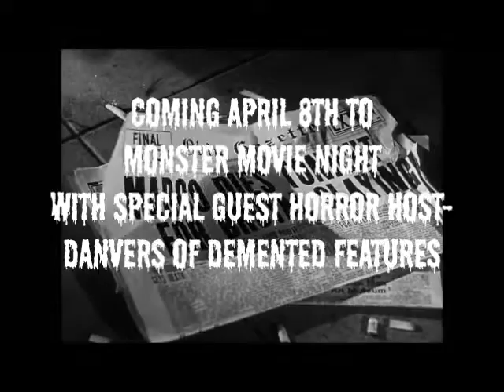Monster Movie Night starring Bobby Gammonster with Special Guest Horror Host Danvers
Anatomy of a Psycho with Special Guest Horror Host Danvers of Demented Features Coming April 8th . Watch this and all Episodes of Monster Movie Night